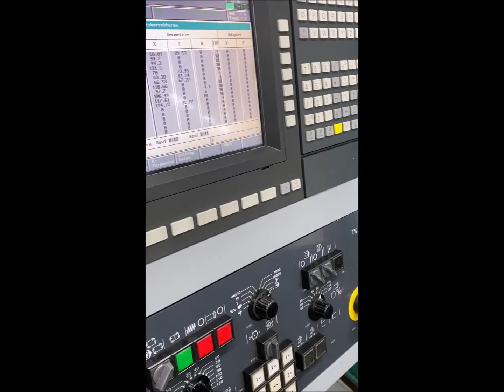INDEX G 200 CNC Lathe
You are looking for a used machine? Then you might be interested in this used machinery offer: INDEX G 200 CNC Lathe. Find more machine tools and other used metalworking, woodworking and plastics processing machinery Surplex is your reliable partner for the sale and purchase of used machines in Germany.